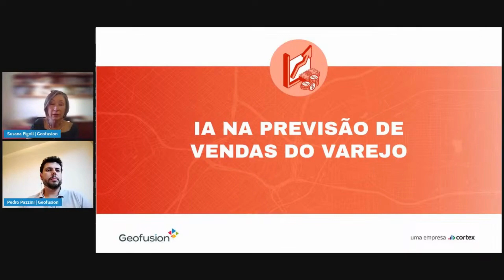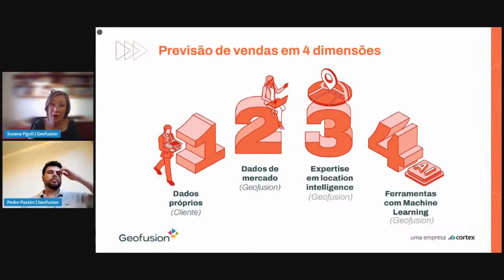As 4 dimensões para previsão de vendas no varejo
Todos os dados são importantes para nós, principalmente na hora de prever vendas para o seu negócio!

Com isso, utilizamos a nossa abordagem das 4 dimensões, somando:

1-Dados do cliente
2- Dados de mercado
3- Expertise em Location Intelligence
4- Ferramentas de Machine Learning

E com isso, entregando as melhores previsões e resultados.